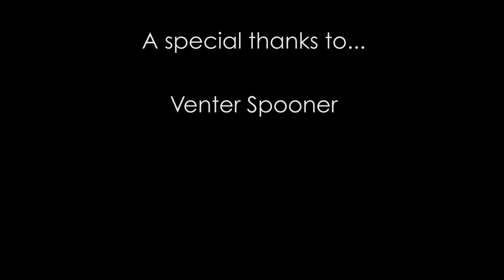Wildwood Hills Ranch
Nestled on a hill overlooking a small lake, Wildwood Hills Ranch greets kids with a familiarity that is Iowan. Two shed forms come together—reminiscent of a collection of agrarian farm buildings so common to this area of quiet century farms—which remain checked by non-tillable interludes. The program is simple: space to house and feed campers. The challenge is to connect the campers to the beauty of the place, the serenity of the rural landscape and always consider the beneficial connectivity of good social behavior and the potential dangers of poor behavior.

Materiality is kept simple, both in keeping with the existing camp vernacular and to meet the budget needs of a pro-bono project, where donated material and manpower is highly valued and necessary. Of utmost importance was the functionality of the design for camper care. The first floor purposely does not connect with the first floor inside the building in an effort to keep campers together and increase camper visibility.